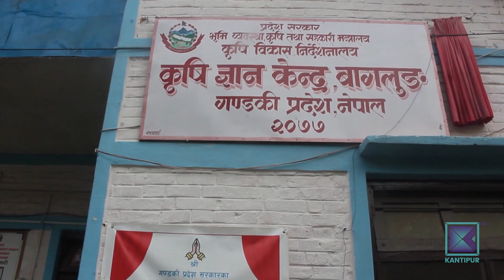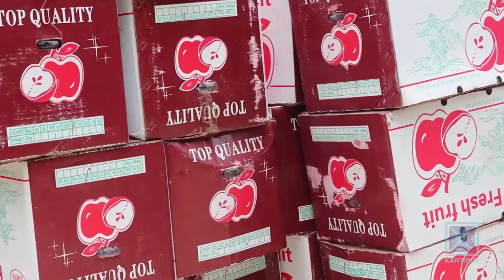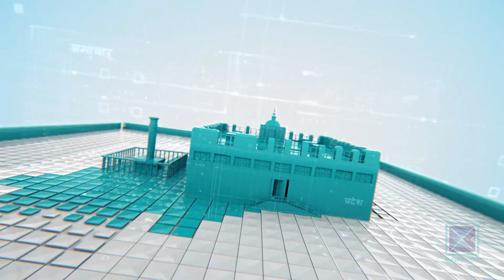Pradesh Bishesh | प्रदेश विशेष, २६ असार २०७८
* पाल्पामा ५० भन्दाबढी आयोजना १० वर्षदेखि अलपत्र / ठेकेदार र कर्मचारीको बेवास्ताले स्रोतसाधनको नास ।

* बाढीले चितवनका किसानको उठीबास / रोपाइँ सकिएको केही दिनमै खेतजति बगरमा परिणत ।

* संखुवासभामा श्रमिकलाई भने जत्तिकै ज्याला / असारभित्रै काम सक्नुपर्ने व्यवसायीको बाध्यता ।

* बागलुङका किसानले रोजे कृषिमा आधुनिक प्रविधि / थोरै लागतमा धेरै आम्दानी ।